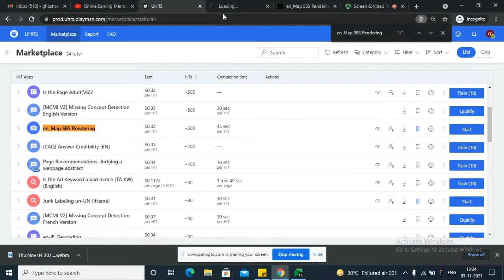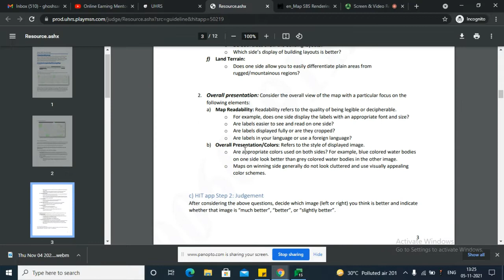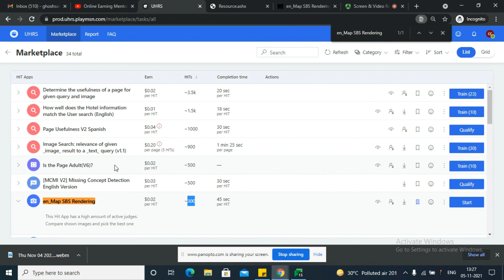en_Map SBS Rendering//en_Map SBS Rendering uhrs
1. Clickworker

en_Map SBS Rendering
EntityCuration_Crowd_HOOUHRS
EntityCuration_Crowd_HOO

Text annotationEntityCuration_Crowd_HOOUHRS

Dosto Mere is channel me jobs / Technical tips/ online money earn karne ke liye website aur apps ke bare me bataya ja raha hai jo aap liye bahut hi labhdayak hoga jisse aap paise earn  kar sakte hain aapko bilkul ache website aur application ke bare mein bataya jaega jaise freelancer earning app earning website money earning web etc Agar jo aapko Mera channel Pasand Aaye To Mere channel ko subscribe Jarur Kre.

freshers jobs
typing jobs from home
10th pass jobs
12 th pass jobs
Freelance Jobs
Admin Jobs
Earn Good Income
Fresher Jobs